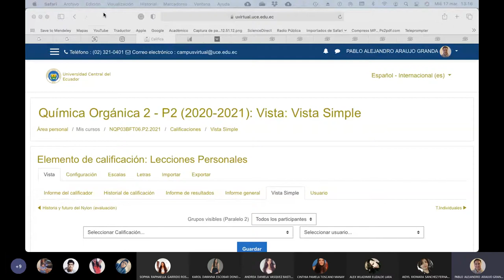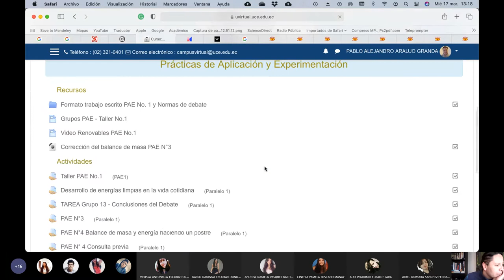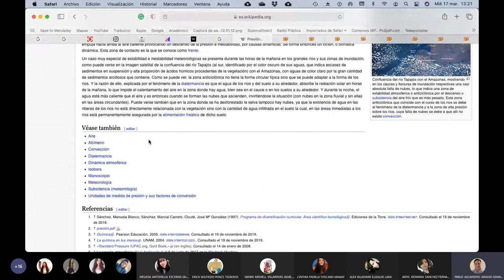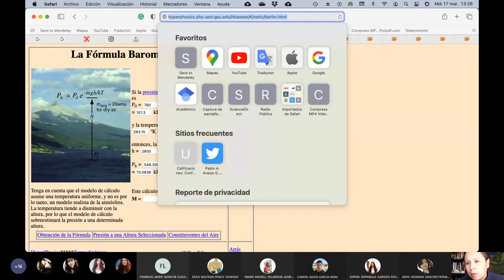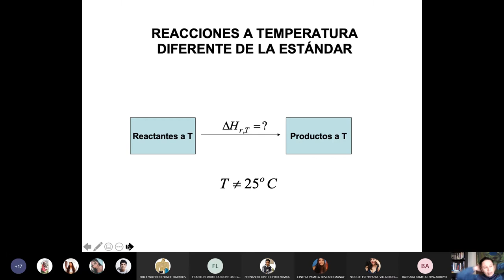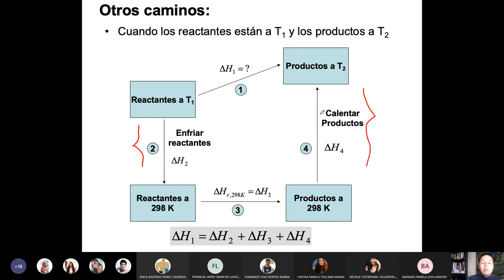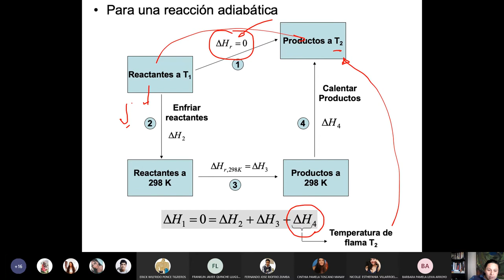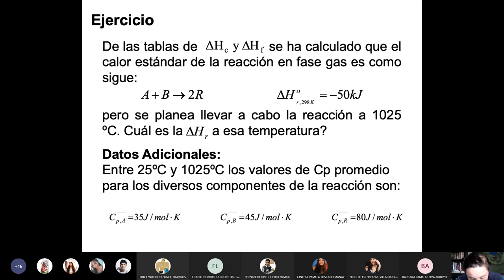17.03.2021 - Cálculos Básicos 2 - Calores de reacción a diferentes temperaturas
En esta clase mostramos a los estudiantes la forma de calcular los calores de reacción cuando los reactivos y productos se encuentran a diferente temperatura.